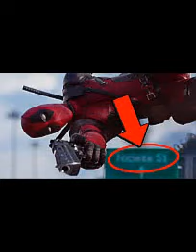Deadpool es la Película para adultos más taquillera